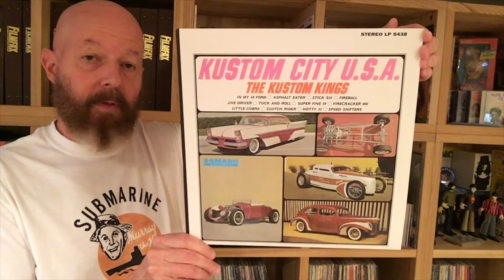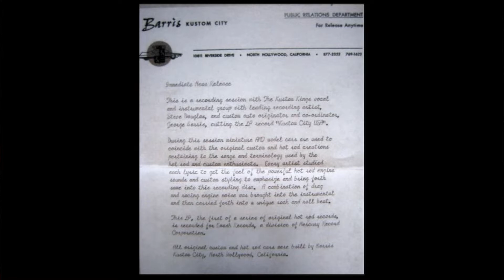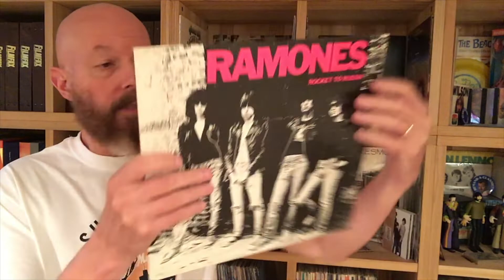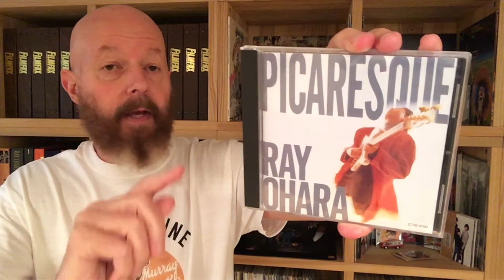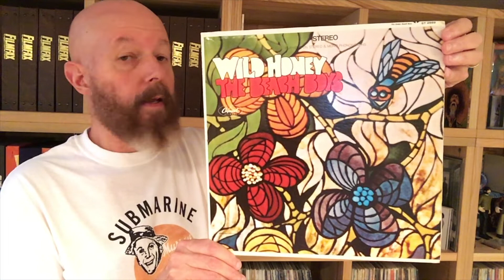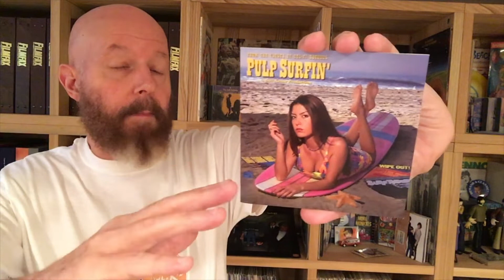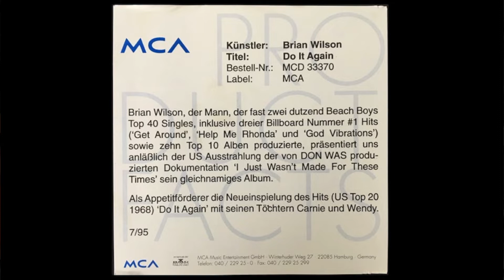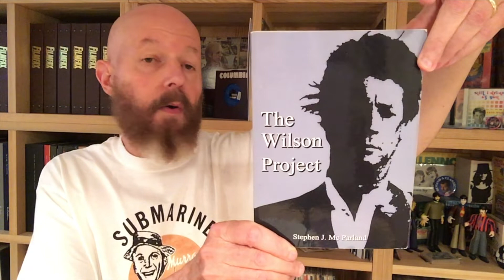075 Cool Stuff I Found Out Part 6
Once again, it's time to go back over some of the great comments and info that have come in through the "comments" section. Always a highlight!